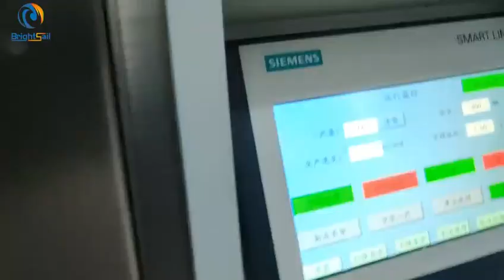Automatic powder packing machine in our client's factory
This is our BSPM-420 automatic powder packing machine in the video, our clients use this machine for packing building material powder, this machine is suitable for packing 10-5000g bags.